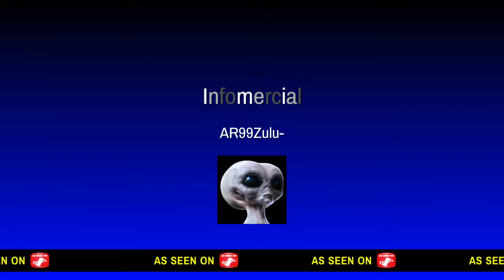I shidded and farded